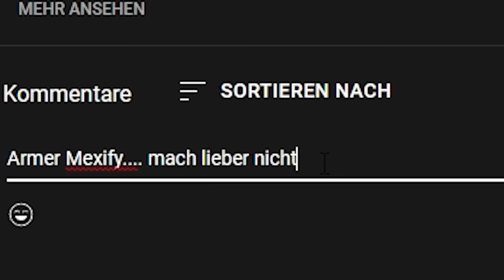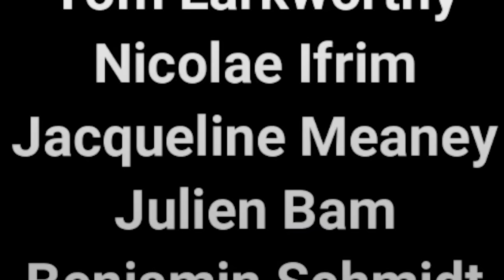NICHT LACHEN sonst LUTSCHER (ft. Flexify x Gnu)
Nicht Lachen, sonst bekommt Mexi eine Strafe!

Mexify findet ihr hier: @mexify
Gnu findet ihr hier: @JasminGnu

*Werbekennzeichnung